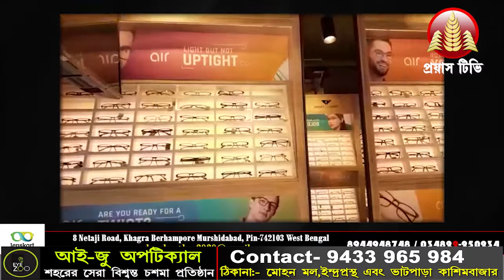বিরল প্রজাতির রঙিন পাখনাওয়ালা কাতলা মাছ উদ্ধার!